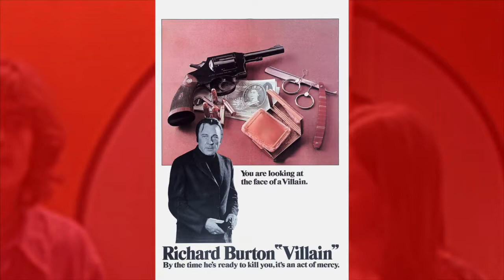Fear is the Key (1972)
Daniel Blumensev reviews a fantastic forgotten thriller called Fear is the Key, based on the novel by Alistair MacLean, starring Barry Newman, Suzy Kendall, John Vernon and Sir Benk Kingsley (in his film debut). Directed by Michael Tuchner.